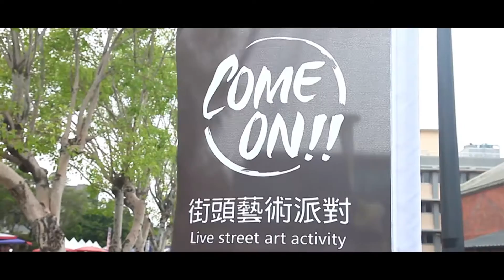Come on live in Chiayi 2015